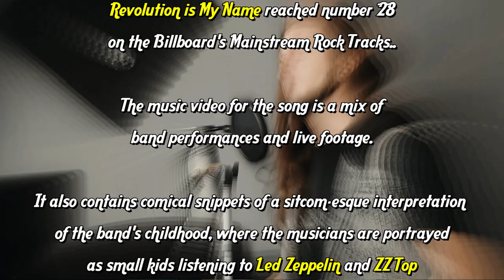Pantera - Revolution Is My Name [Vocal Cover + Curiosities]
Hello People! This is my vocal cover of Revolution is my name by @pantera and I added for you some interesting curiosities about the Revolution is my name videoclip.
If you wanna hear more Pantera cover I made you can click on the playlist All my PanterA covers

📼 Video Sections:
Revolution is my name Cover: 0:00
Curiosities / Guitar Solo: 3:17
Outro, Thanks and Patreon: 5:21
Bloopers and Social Pages: 5:41

🎸 Music and Video produced at TEBE Studio UK.
- - - - - - - - - - - - - - - - Gear List - - - - - - - - - - - - - - -
Vocals Microphone: ASTON SPIRIT Multiple Pattern condenser

Video software: Wondershare Filmora XI

Cheers
🤘 GABE 🤘

🎙 Lyrics:
"Revolution Is My Name"

68' into the world born
And the Seventies, a breath after the war
Life was confusing because of my age
Should my eyes open for tomorrow’s gains?
I can't help the way I am
There's no trust and there's no end

It will never change
So here it stays
Forever is my name

From now on, can't look the other way
Keep in mind and listen to what I say
Take under wing all the ones who are lost
Build up around them an infinite wall
Don't you know just who I am?
Take the hand of wisdom's friend

It's time to change
It can't stay the same

Forever...

Revolution...